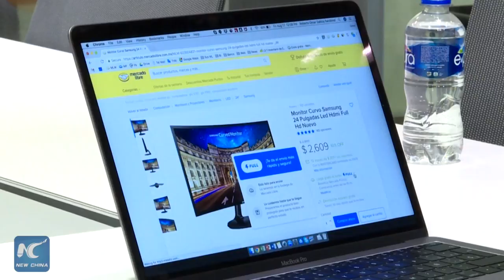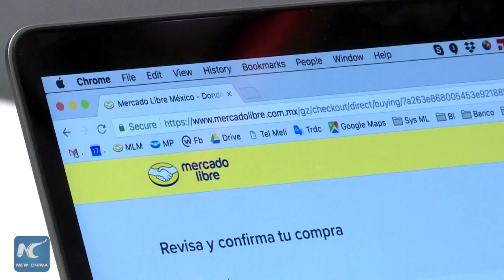Chinese E-commence giant JD.com arrives in Mexico through Mercado Libre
The Mexican branch of the top Latin American e-commerce website Mercado Libre and the top Chinese e-commerce website JD.com joined forces on August 9th, making products from China fully available to Mexican consumers.  According to the commercial director of Mexico's Mercado Libre, Omar Galicia, this opens up the possibility of agreements with other big players in China and the world.
The agreement will make around 3 million Chinese products available to the more than 25 million Mexican users of Mercado Libre.  The e-commerce website made a similar agreement with the American website eBay, and it is on the lookout for more opportunities for connections.